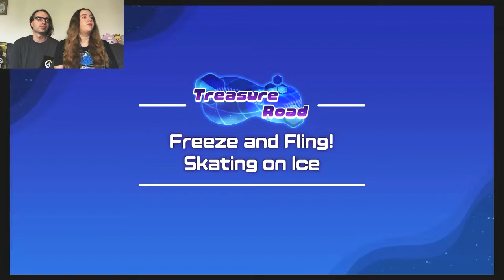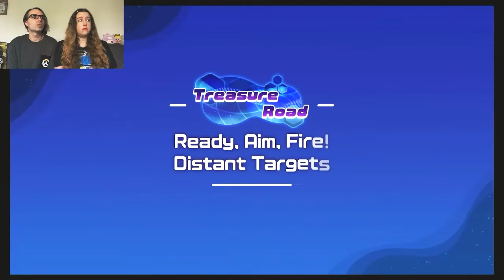The Very Scary Brawl at the Mall! - Kirby and the Forgotten Land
In today's episode of Kirby and the Forgotten Land, Kirby heads back into the mall. However, at some point, a huge gorilla named Gorimondo has shown up and he grabs Kirby (probably because Kirby ate all of his bananas...)! This leads to the Brawl at the Mall and it is SCARY! Kirby also *might* have chosen the wrong power to take into this battle...But, he will still fight his hardest to save the Waddle Dees that Gorimondo is wearing like jewelry!